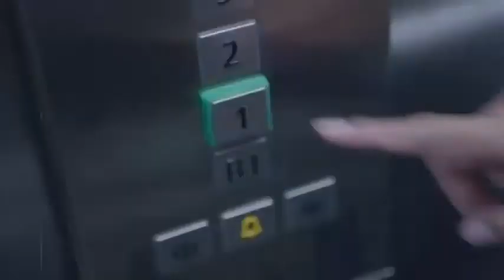Optimis Indonesia Maju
Untuk membangun sebuah negara menjadi lebih maju dan modern, diperlukan kerjasama antara aparat pemerintah dan masyarakatnya. Dan selalu optimis bahwa Kita Bisa menggapainya !

Bukan hanya retorika belaka